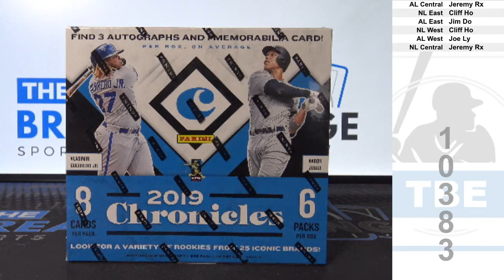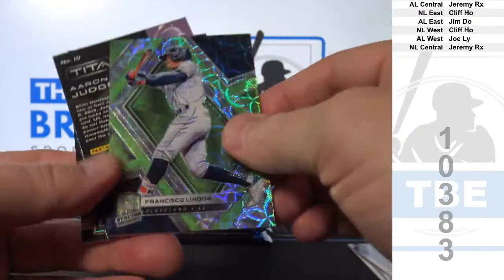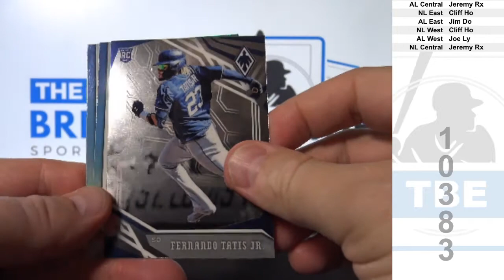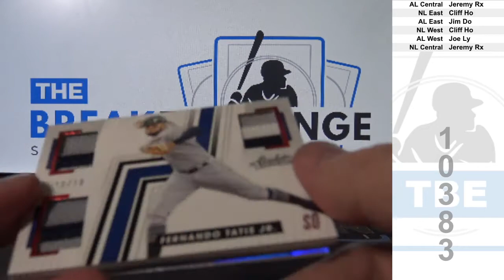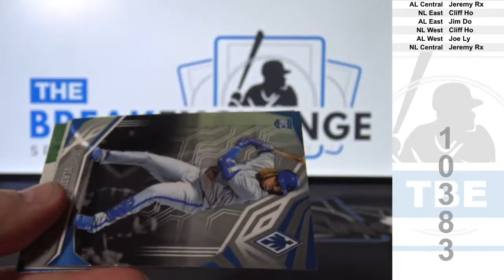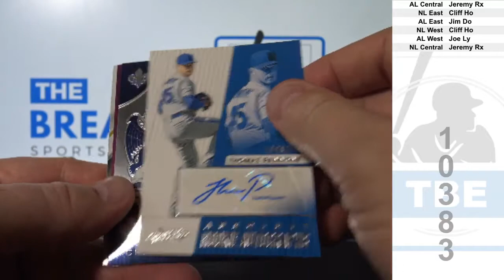1 Box of 2019 Panini Chronicles Baseball (Break ID: 10383)